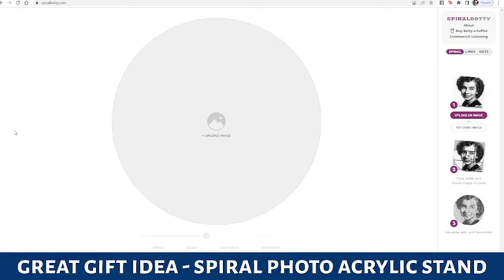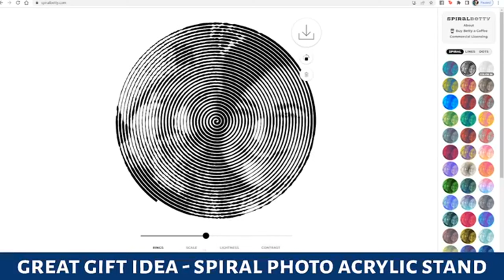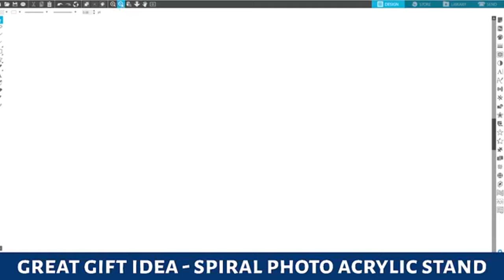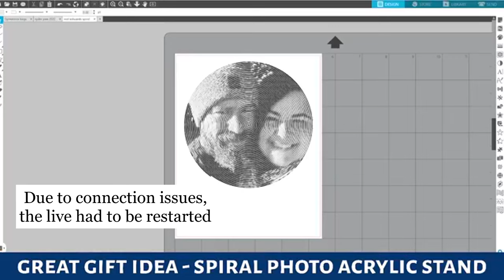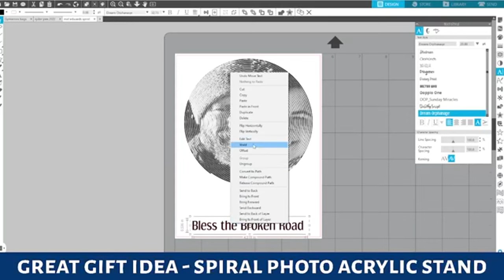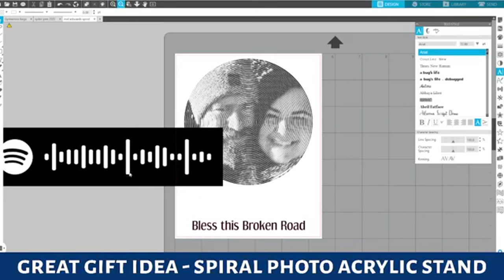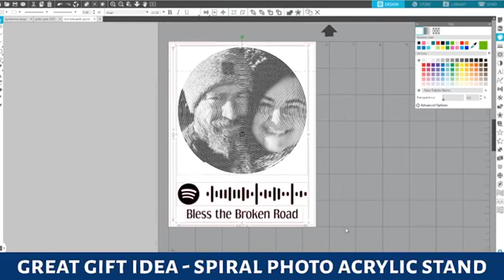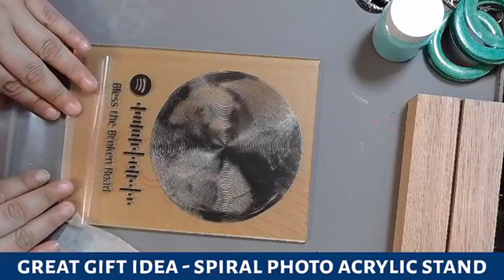Spiral Betty Tutorial on Acrylic - Perfect Gift Idea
Welcome to The Panda Cave by Panda Creates!
Love craft tutorials? Or are you looking for an Aussie channel that promotes Aussie suppliers?

NEW FACEBOOK COMMUNITY - JOIN US TODAY!

This tutorial shows you how to create an acryic stand designed with a photo spiral from start to finish. Great idea for Mother's or Father's Day, wedding gifts, engagements, new babies and all other occasions worth celebrating!
This tutorial was recorded live in Aussie Tumbler Makers & Crafters on 1JUL2022. If you're Aussie, definitely come join in the fun!

*** 15cm wooden base also from Laser Blanks in VIC
*** Siser Easyweed HTV in Black from Vinyl Craft Supplies in VIC
*** Mint green acrylic paint was out of a set form Kmart. Stores nationwide.
*** Cricut mini press from Spotlight. Stores nationwide

***TUTORIAL REQUESTS ALWAYS WELCOME! Drop them in the comments!***